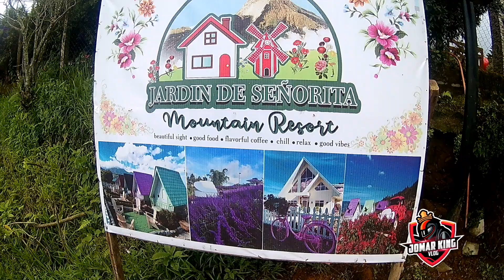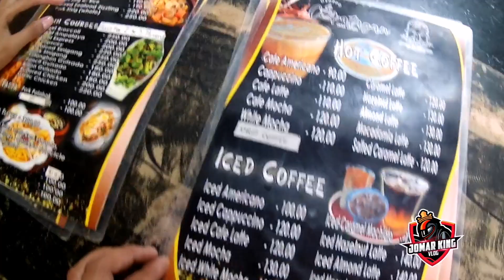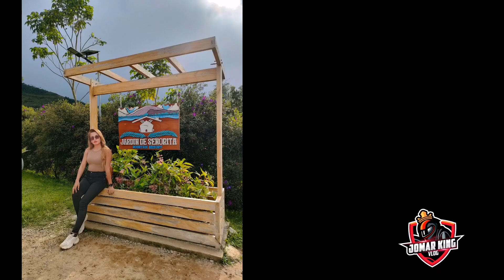The Netherland of Mindanao - JARDIN DE SEÑORITA MOUNTAIN RESORT | Kapatagan, Digos City